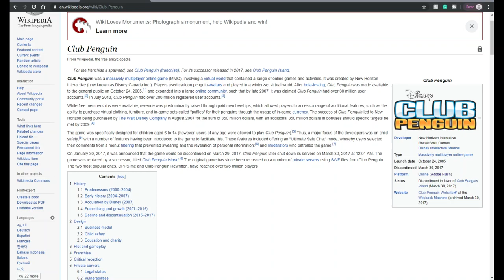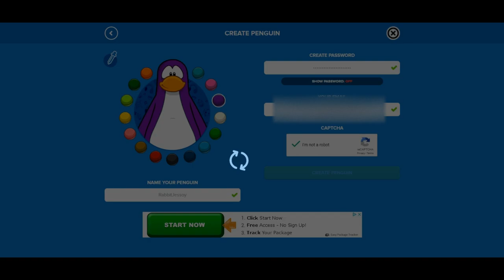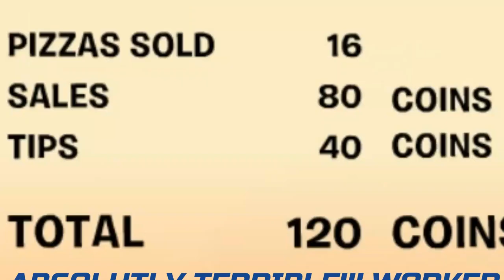RETURN OF CLUB PENGUIN | ItsTheJessoy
{[CP Online]} -

Social Media -